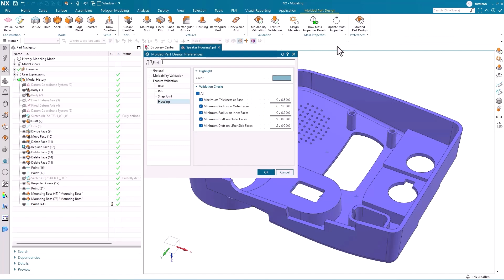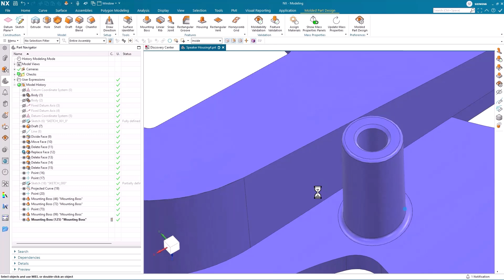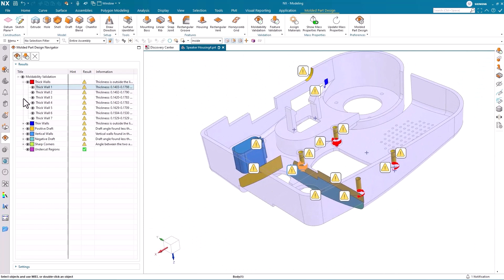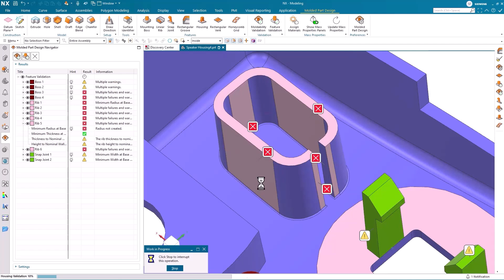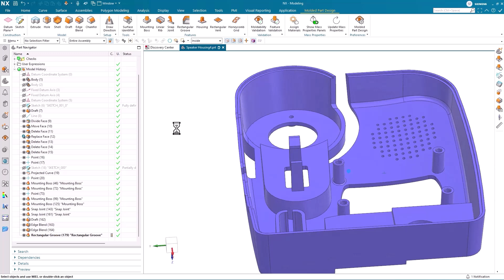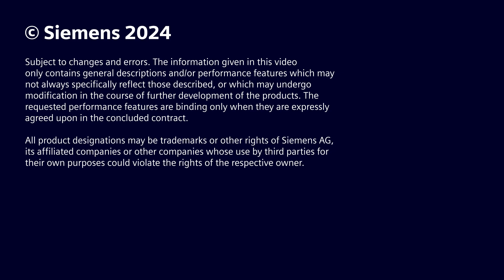NX | Tips & Tricks | Molded Part Designer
Molded Part Design brings together a range of tools to accelerate the development of injection-molded parts and improve the manufacturability of your products.

Our latest Tips & Tricks video shows you how to get the most out of this NX™ software add-on module, including some new enhancements introduced in the June 2024 release.

Learn how to:

⚙️ Add standard molded part features such as bosses and snap joints
🔎 Use the Moldability Validation and Feature Validation commands to analyze a design
🤖 Get automatic AI-powered design suggests to address validation issues

00:00 - Intro
00:41 - Adding molded part features
02:00 - Adding draft
02:33 - Moldability Validation and Feature Validation
03:51 - Rectangular Groove command